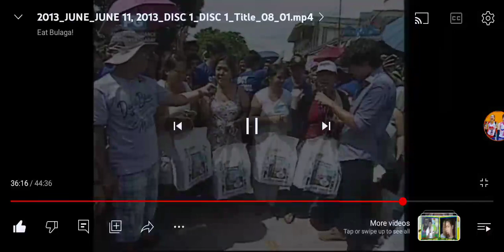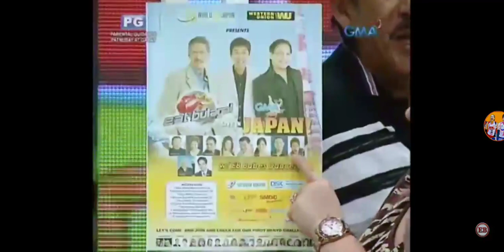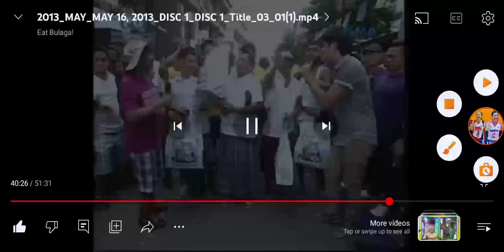Eat Bulaga! Juan for All All for Juan Lucky Truck Winners (part 1)